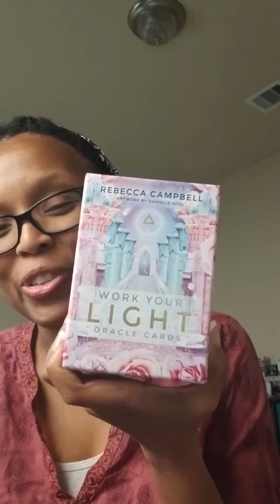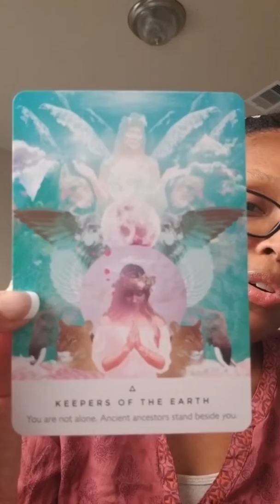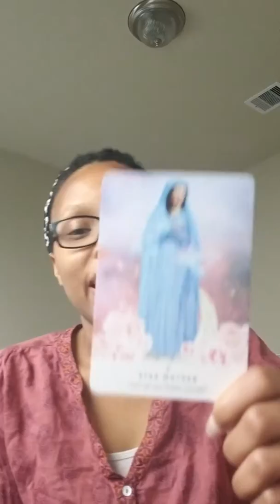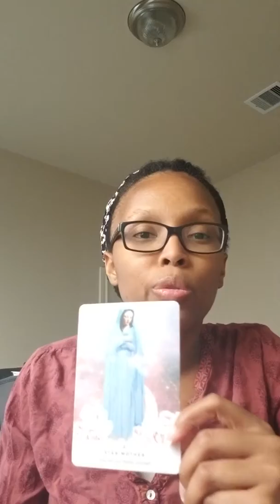Card of the Week - January 27, 2019 - February 2, 2019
A one card reading to guide you through the week. Sign up to get my newsletter and receive my free Oracle Basics guide by clicking